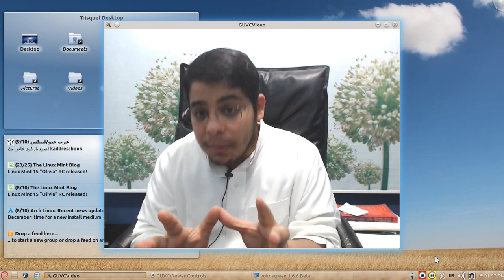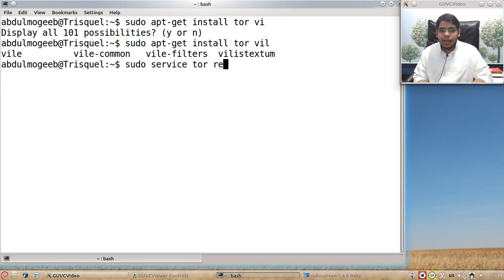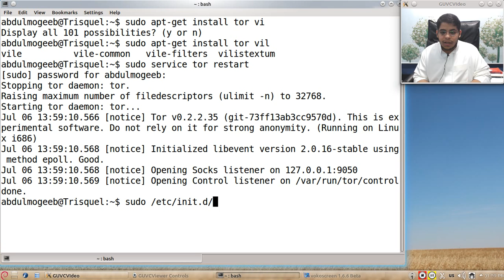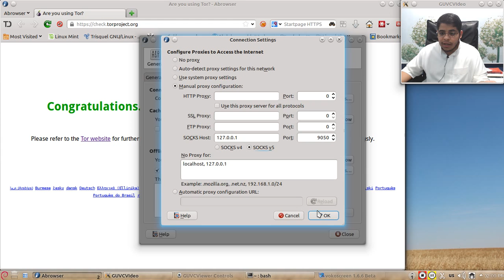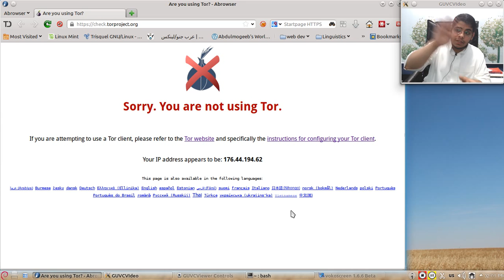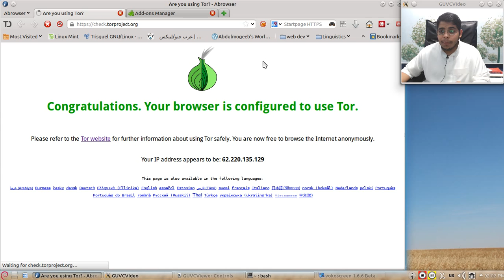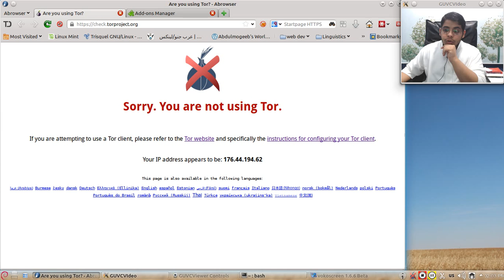برنامج تشفير الإتصال وتخطي الحجب Tor